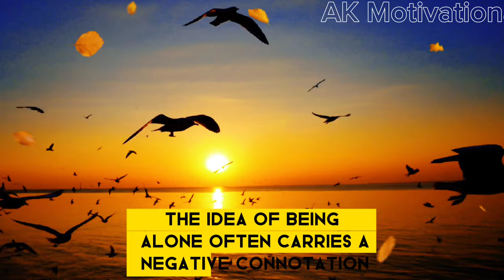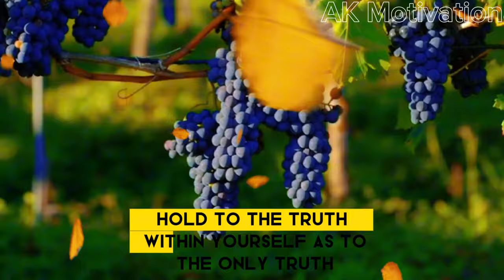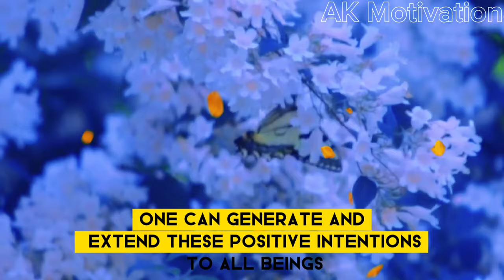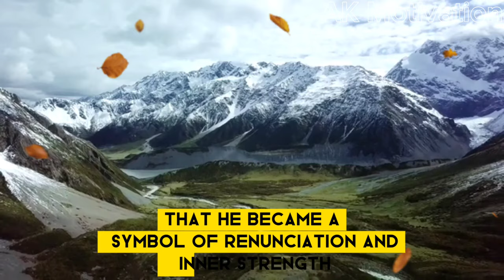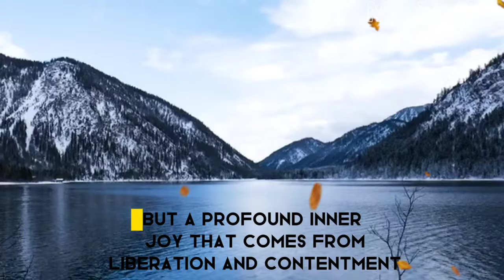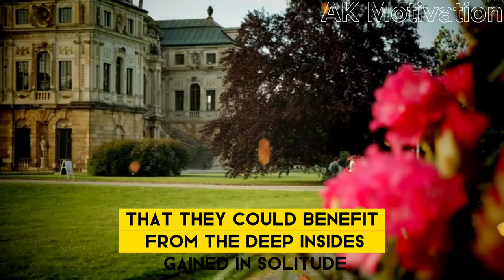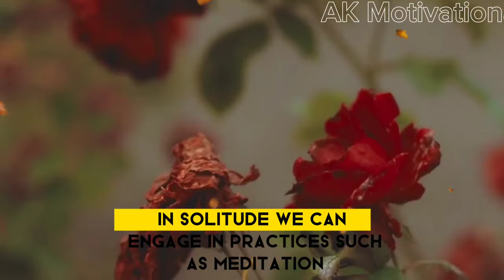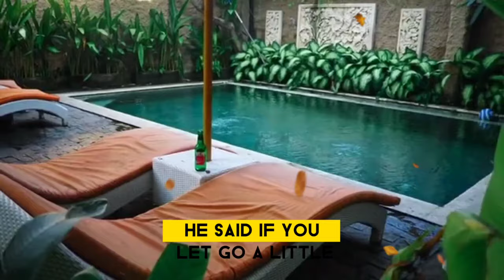live alone is being powerful/ Buddhism wisdom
Buddhism wisdom, Buddhist teachings,Buddha wisdom about being alone is powerful,self growth,monk, Buddhist monks